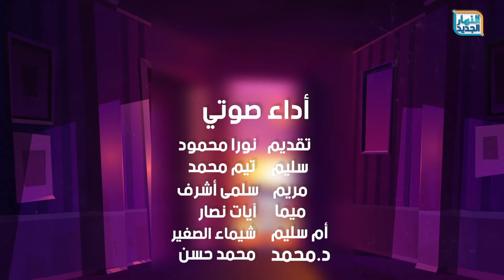تقويم الأسنان 🦷🦷 ايه المشاكل اللي بيحلها التقويم و هل مناسب للأطفال؟👀